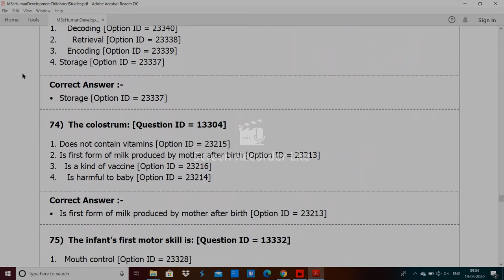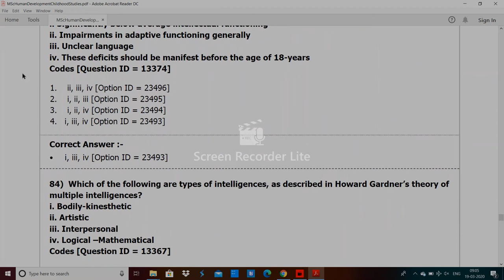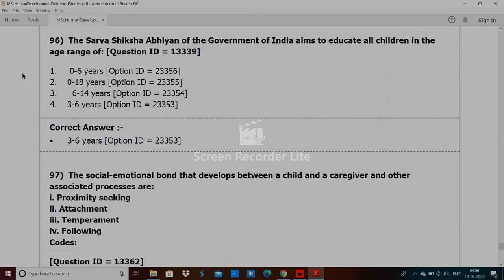DU MSc Human Development Childhood Studies entrance paper 2019 by hitesh kumar 4